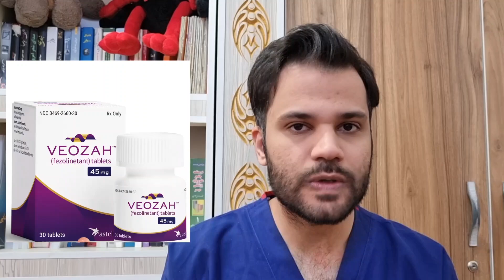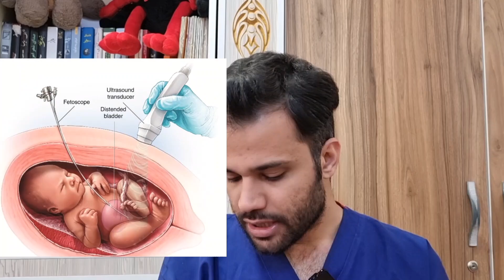عمل جراحی جنین در رحم | اخبار پزشکی مسترپسندانه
در این اپیزود از اخبار پزشکی مسترپسندانه  قراره اخبار دو هفته گذشته رو براتون بگم کلی خبر جالب و علمی اومده راجع به بیماری ها و دارو های مختلف!
let's do this!